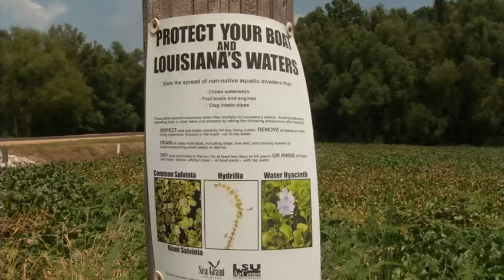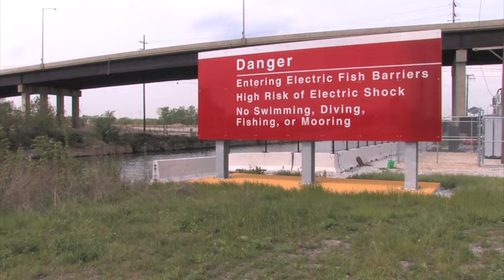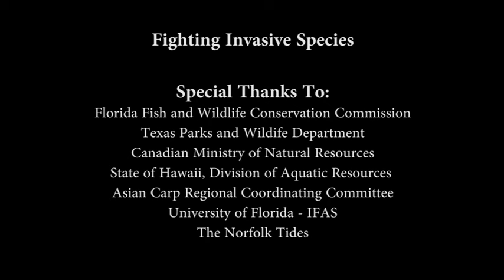Invasive Species Educational Video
U.S. Army Corps of Engineers efforts to inform the general public about invasive species and the ongoing efforts to control them.